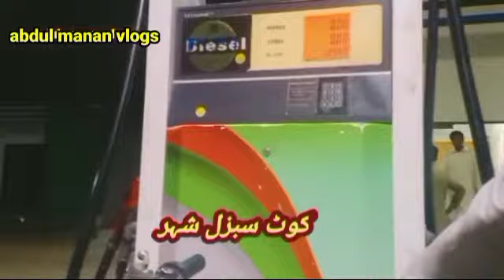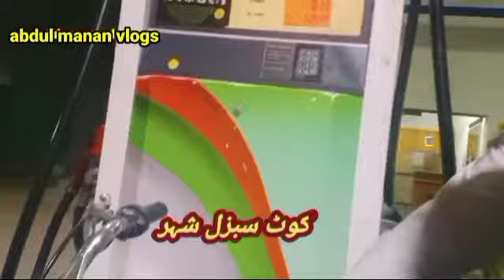paump walo ko.pryshan hogai